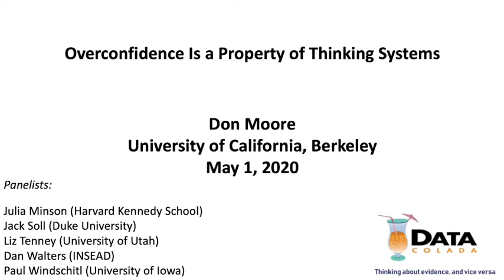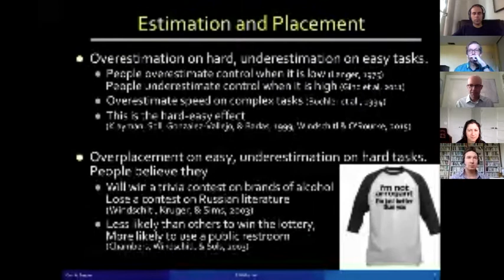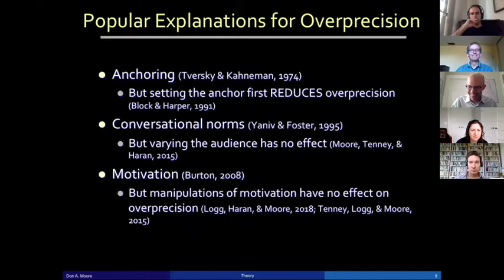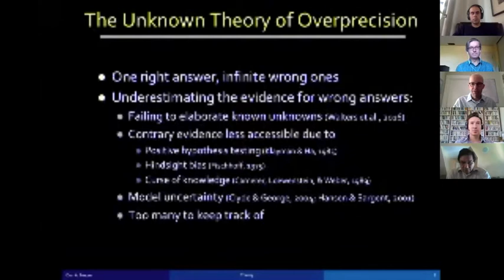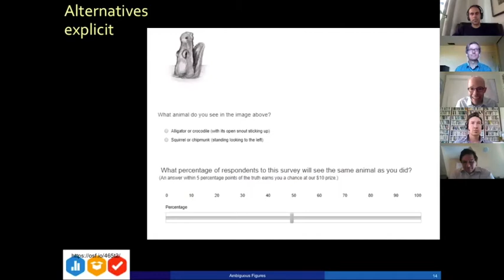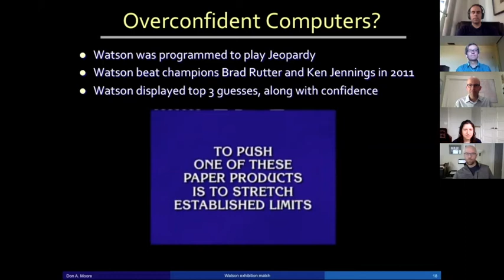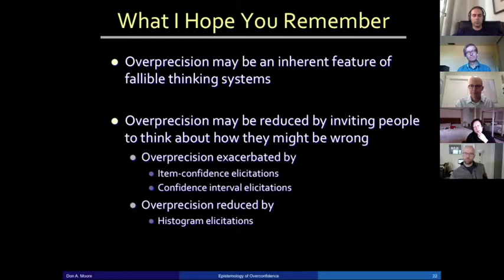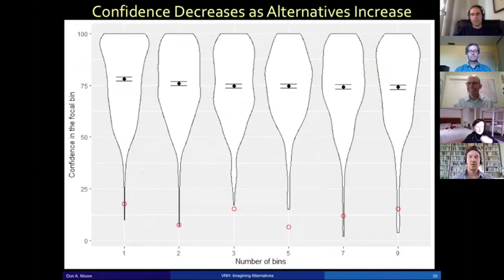Don Moore (Univ. of California, Berkeley) - Data Colada Seminar Series (01 May 2020)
Don Moore delivered a talk entitled, "Overprecision Is a Property of Thinking Systems" in the Data Colada Seminar Series on May 1, 2020.